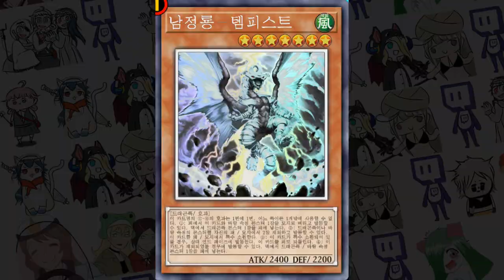어이 없어서 웃음밖에 안나오는 암드 크샤트리라 - [마스터듀얼]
ㅡ순수 크샤보단 못함

BGM
- 메탈슬러그 BGM_OST - Escape
- 메탈슬러그 BGM_OST - Bioinformatics
- 메탈슬러그 BGM_OST - Living on the Deck

-2일 1영상/오후6시 업로드

00:00 인트로
00:10 티아라멘츠
01:59 낙인
03:32 크샤트리라
04:55 아웃트로

### 구독
### 좋아요